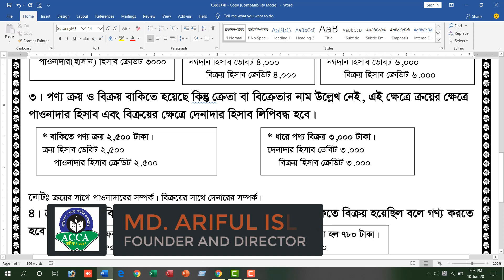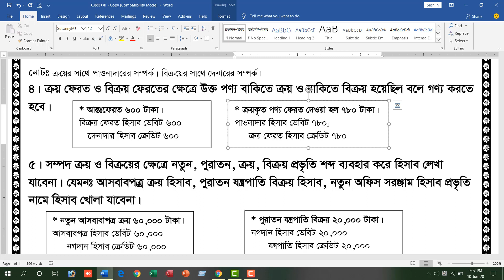2. Class Nine-Ten | নবম-দশম শ্রেণির। Accounting | হিসাববিজ্ঞান। জাবেদার 14 টি রুল। Part-2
ফেসবুকেও আমাদের সাথে জয়েন হতে পারো।